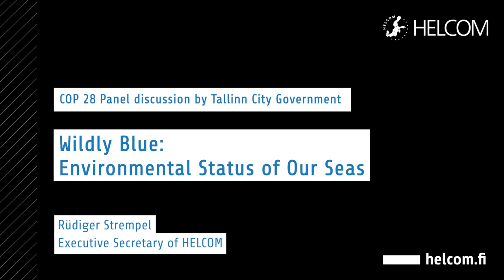Rüdiger Strempel at Wildly Blue panel COP 28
HELCOM Executive Secretary Rüdiger Strempel delivers a recorded message as part of a panel "WILDLY BLUE: ENVIRONMENTAL STATUS OF OUR SEAS", organised by City of Tallinn at COP28 on 6 December 2023.